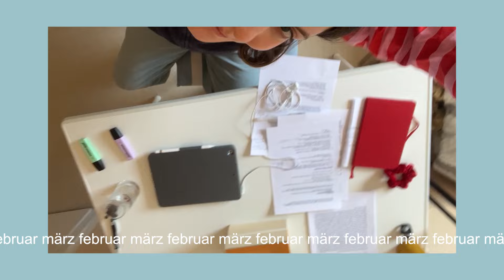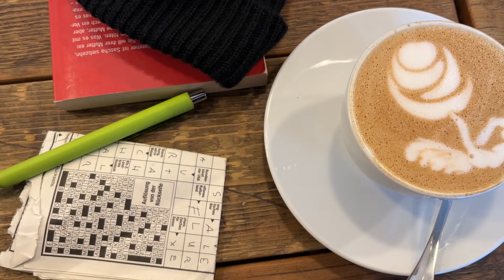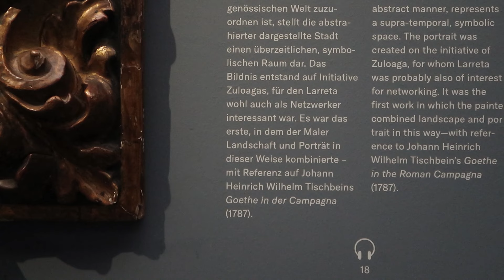2 monate winterferien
domenique dumont: sans cesse, mon chéri
zwanzignullvier: RAUS
die drei fragezeichen

00:00 intro
00:16 anfang februar
03:20 febru zuhause
10:14 ende feb anf märz
12:33 berlin
14:12 HRO
15:05 mitte märz
17:38 HH
18:52 zuhause nochmal